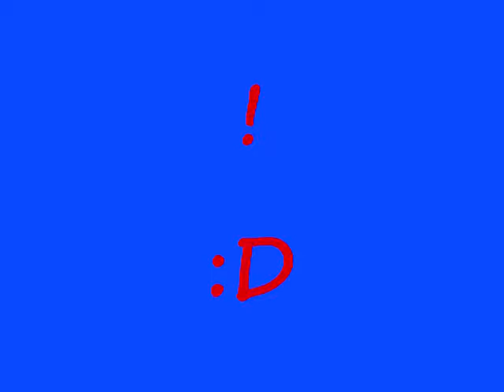ǝɹoɔopuǝʇuıu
A video i just made, simple, very short, hope u enjoy it, peace